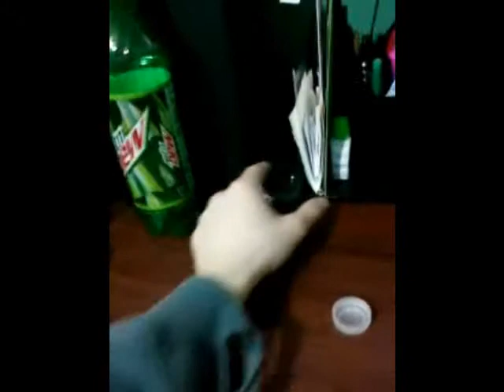computer speakers makes bottle dance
computer speakers make bottle bounce